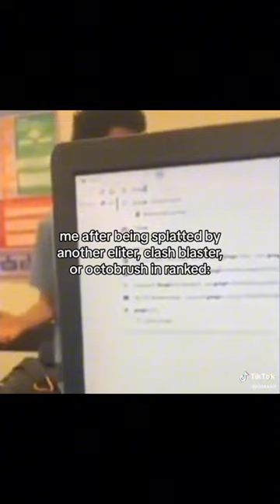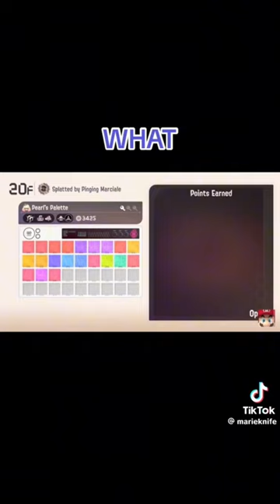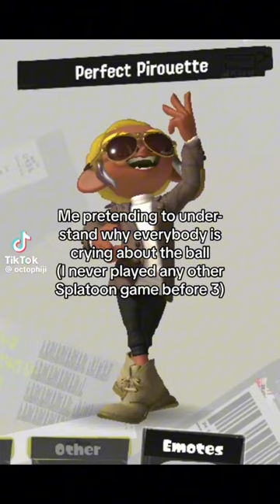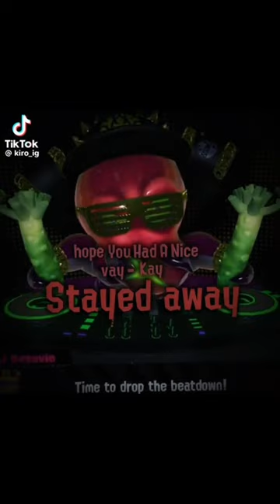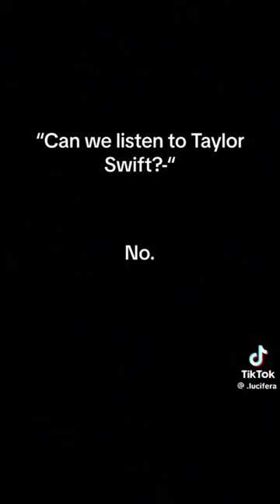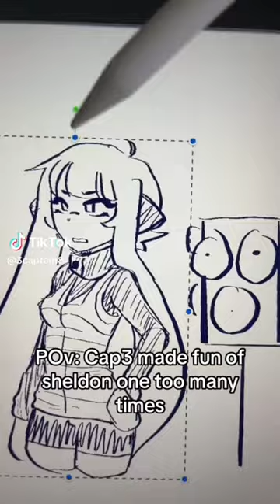☆ splatoon tiktoks that make me happy!! pt. 8 ☆